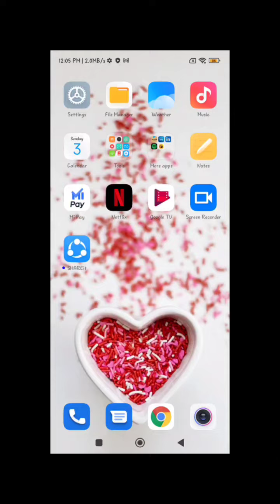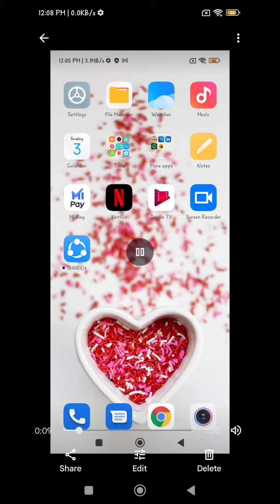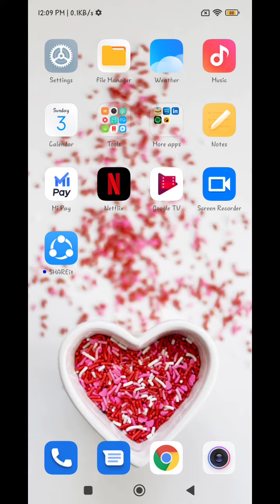Screen Record In Poco M4 Pro 5G, How To Screen Recording In Poco M4 Pro 5G,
Screen Record In Poco M4 Pro 5G, How To Screen Recording In Poco M4 Pro 5G, Poco M4 Pro 5G Screen Recording Kaise Karen,

Screen_Recording Poco M4 Pro 5G